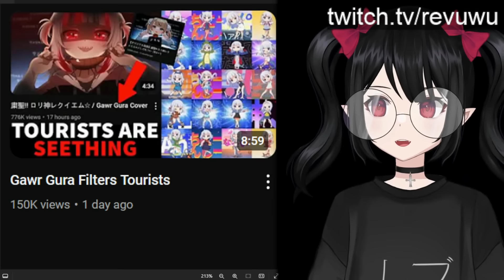Gawr Gura Is Unfathomably Based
Chumbuds eating real good recently.